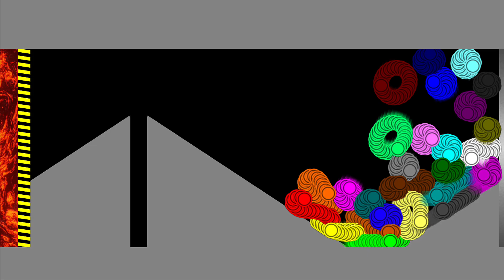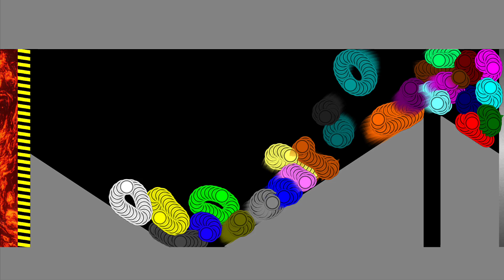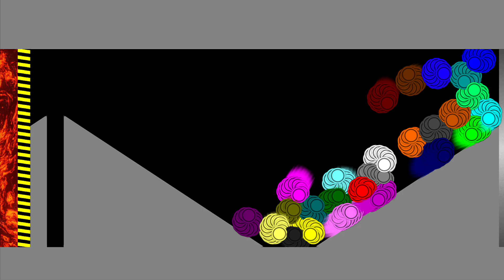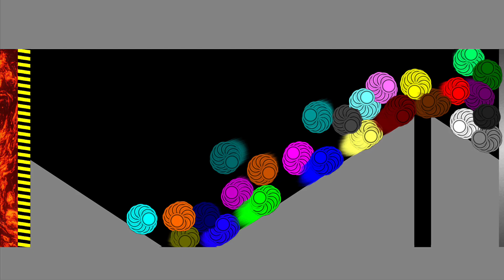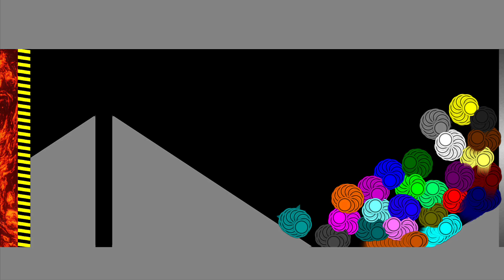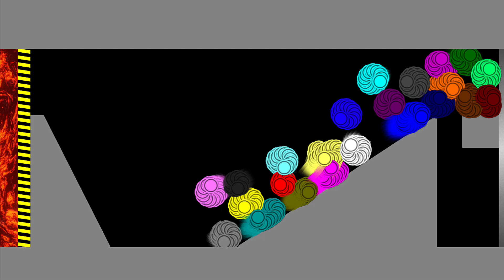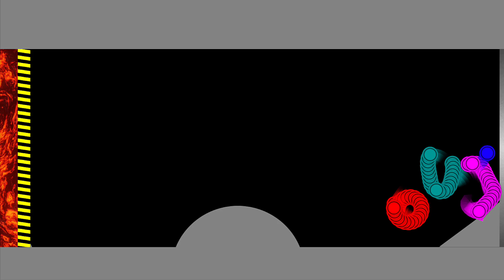Shutter Crush + Don't Touch The Lava - 26 Colors Rings Survival Race in Algodoo